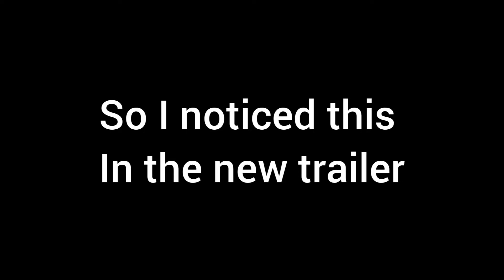Did you notice this in the new trailer too?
Honkai Impact 3rd version 5.4 came out and I thought that this meme would be funny
And BTW please SUBSCRIIBE!
Thanks!

Trailer belongs to miHoYo and is not mine

2nd track:✨
FLIYING OVER KOREA